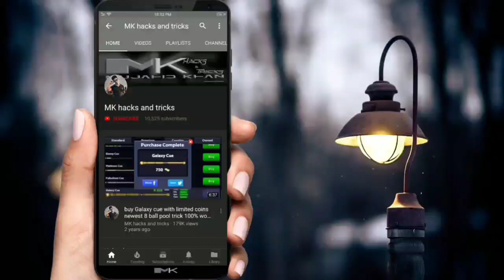Free Fire New Upcoming Events || New Emotes || New Map || 50% Discount in Luck Royal